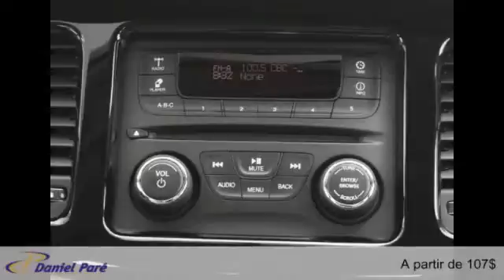Dodge Dart 2016 à Ste-Marie (près de Québec)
Dodge Dart 2016  à Ste-Marie (près de Québec) chez Daniel Paré Chrysler Ste-Marie [D2C-493]